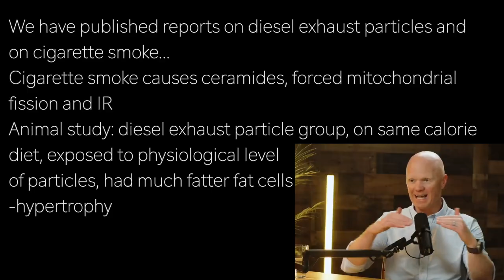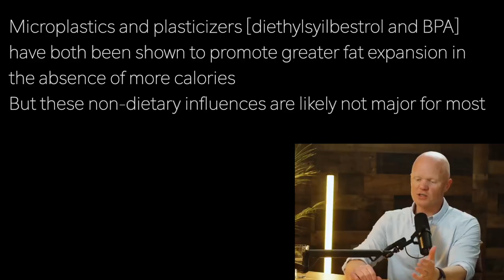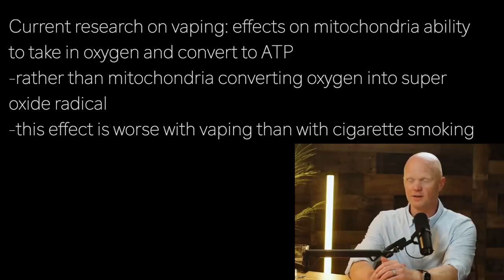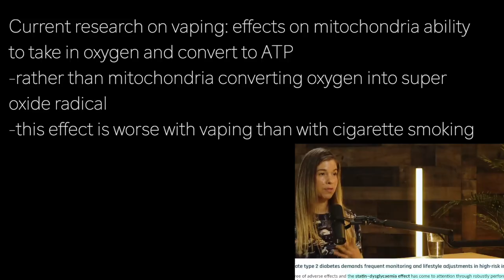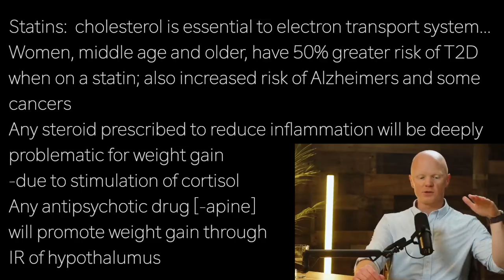BEN BIKMAN r10 | STATINS: 50% higher RISK of T2D in WOMEN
presents episode 2901 | Dr BEN BIKMAN w/Rhonda Patrick

We have published reports on diesel exhaust particles and
on cigarette smoke…
Cigarette smoke causes ceramides, forced mitochondrial
fission and IR
Animal study: diesel exhaust particle group, on same calorie
diet, exposed to physiological level
of particles, had much fatter fat cells
-hypertrophy

Microplastics and plasticizers [diethylsyilbestrol and BPA]
have both been shown to promote greater fat expansion in
the absence of more calories
But these non-dietary influences are likely not major for most

Current research on vaping: effects on mitochondria ability
to take in oxygen and convert to ATP
-rather than mitochondria converting oxygen into super
oxide radical
-this effect is worse with vaping than with cigarette smoking

Statins:  cholesterol is essential to electron transport system…
Women, middle age and older, have 50% greater risk of T2D
when on a statin; also increased risk of Alzheimers and some
cancers
Any steroid prescribed to reduce inflammation will be deeply
problematic for weight gain
-due to stimulation of cortisol
Any antipsychotic drug [-apine]
will promote weight gain through
IR of hypothalumus